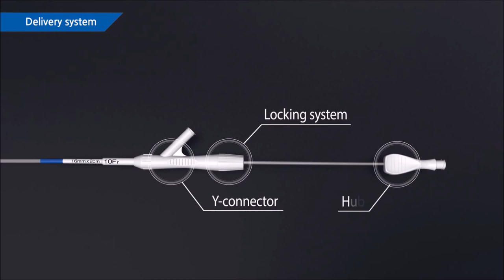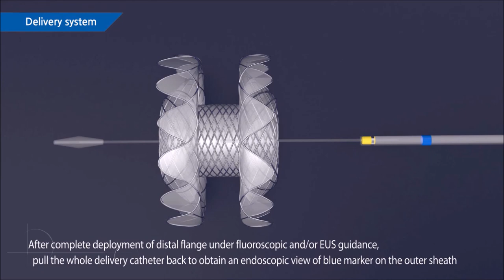Niti S™ Gastrointestinal Metal Stent:: SPAXUS™ Stent Delivery System Animation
SPAXUS™ Stent has received CE Mark for drainage of a pancreatic psedocyst or a gallbladder.
Its delivery system is user friendly design as same as conventional delivery system, provides 'Easy and simple procedure' for user. Leakage or migration are prevented by fully silicone coated large flanges design, and it is MRI compatible.

"SPAXUS™ Stent enables accommodative apposition regardless of wall thickness by flexible flanges" Jong Ho Moon, professor of endoscopy at University of SoonChunnHyang Hospital, Bucheon, Korea said in interview.

Taewoong Medical Co., Ltd has distributed SPAXUS™ Stent worldwide from April.